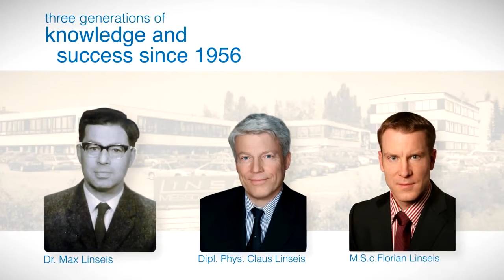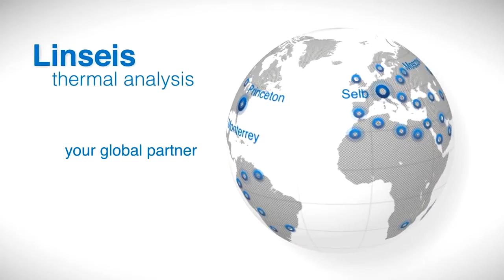SG Instruments Pvt. Ltd. Partner of Linseis Thermal Analysis Equipment in India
Our innovative strength and the uncompromising high quality standard make us a worldwide leading manufacturer in thermal analysis systems. And to ensure it stays this way, we will invest our engagement in research and development at technological as well as personnel level furthermore.
SG Instruments Pvt Ltd. Is A 25 Year Old Company Distributing World-Renowned And The Most Unique Technologies In India For Research And Industrial Applications. Our portfolio includes Measuring Instruments And Sample Analysis Services.